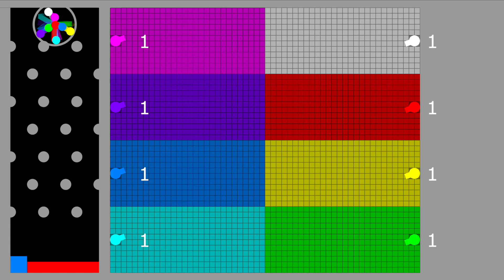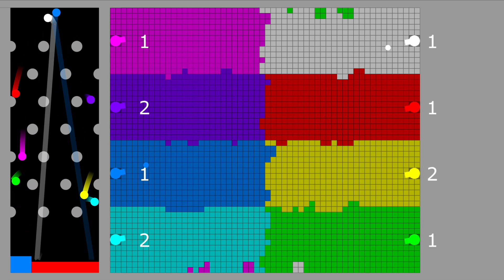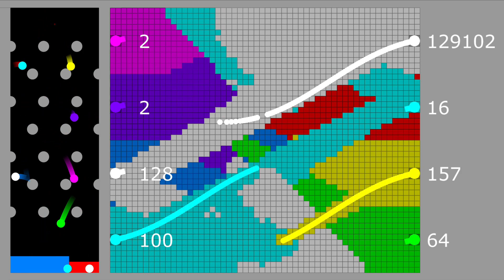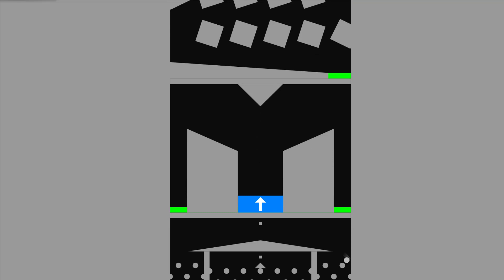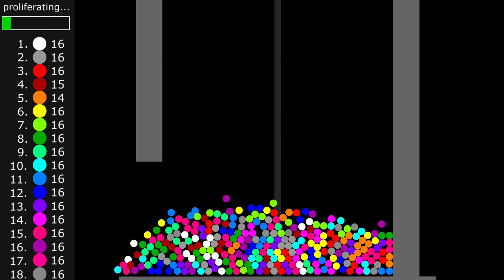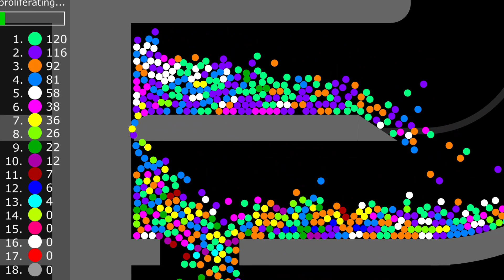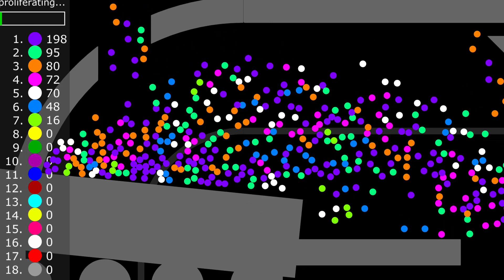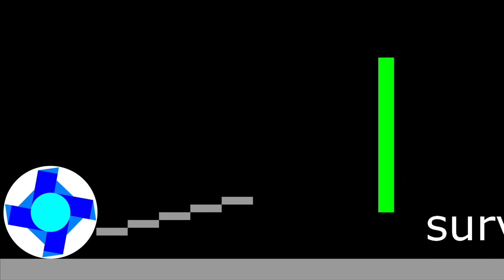Full Option (Battle, Elimination, Proliferation, Escape) Marble Race in Algodoo